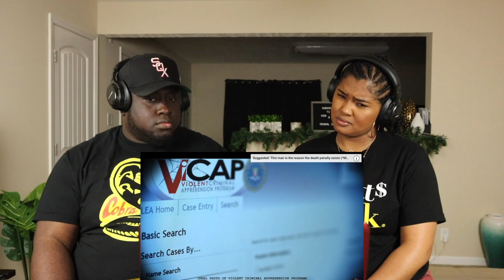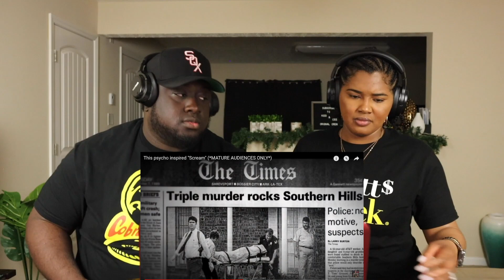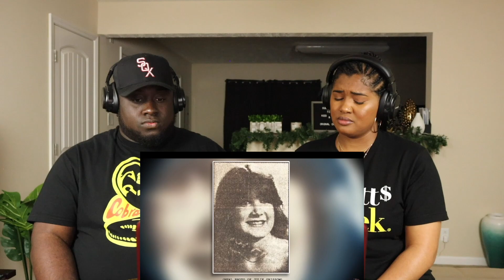This Psycho Inspired "Scream" (Mr Ballen) | Kidd and Cee Reacts